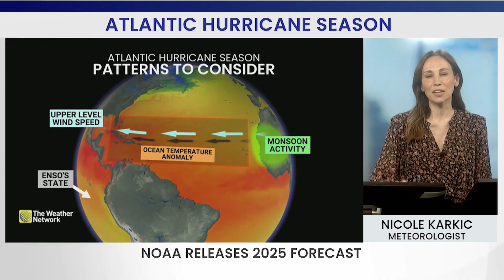NOAA Releases the Atlantic Hurricane Outlook for 2025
Experts are quickly coming into agreement that we’re likely on the cusp of another active Atlantic hurricane season this year. The Weather Network's meteorologist Nicole Karkic has the forecast for the season ahead.

Above-average Atlantic hurricane season likely in 2025, NOAA says